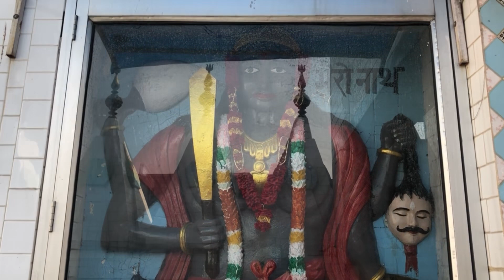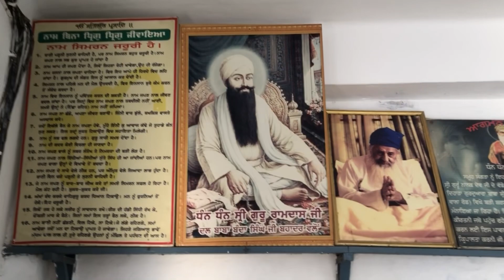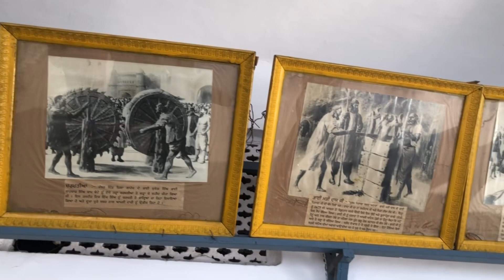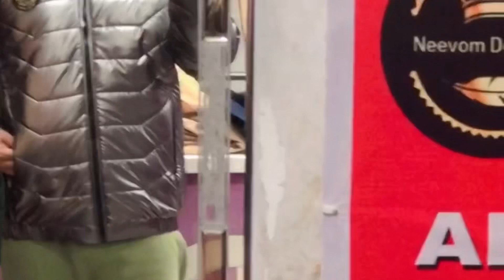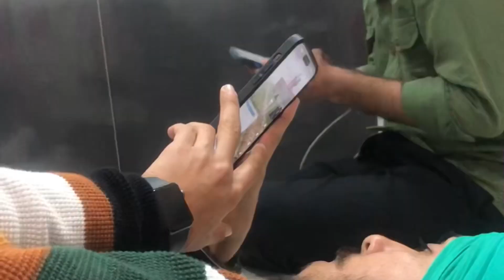ਤੇਰੇ ਕੋਲੋਂ ਜੈਕਟ ਨਹੀਂ ਬੰਦ ਹੋ ਰਹੀ // ਭਾਜੀ ਮੇਰੇ ਕੋਲੋਂ ਨਹੀਂ ਕੁਝ ਹੁੰਦਾ